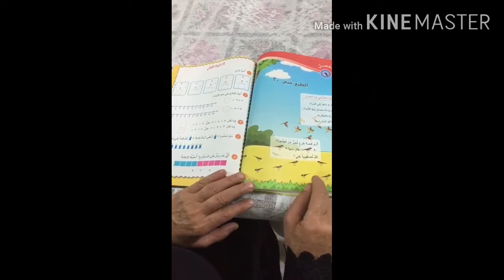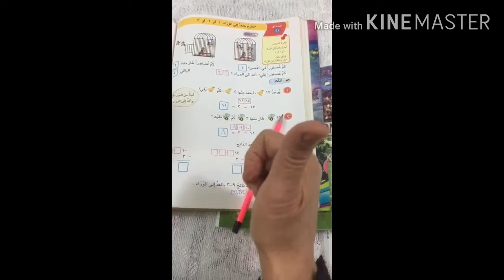درس الرياضيات للصف الاول الابتدائي الست الفاضلة:دنيا محسن